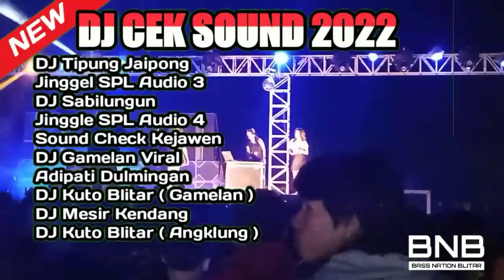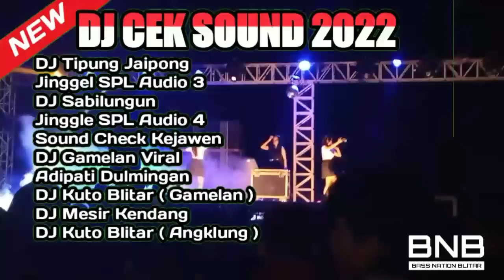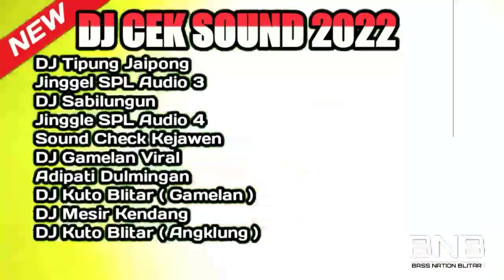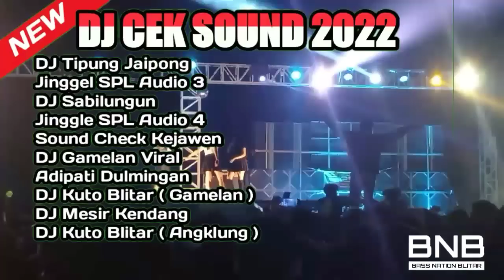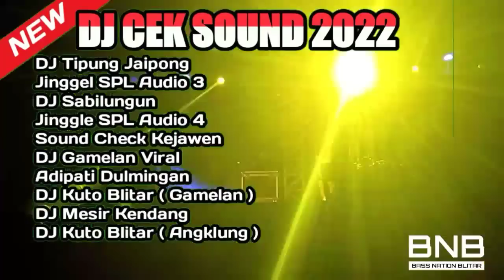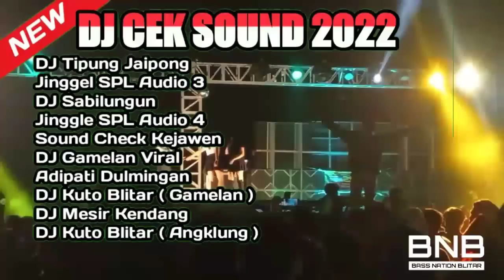DJ CEK SOUND TIPUNG JAIPONG BASS KONTEINER - FULL BASS FULL ALBUM BY BASS NATION BLITAR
Please Use Headset For HQ Bass Ok !

Amazon Music